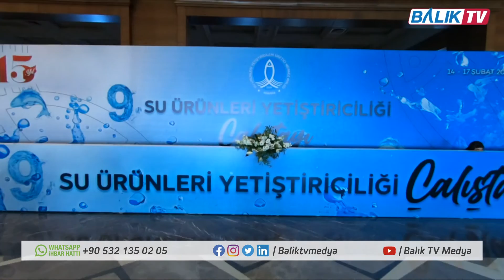Sn. Osman Parlak Konuşması | SUYMERBİR 9. Su Ürünleri Yetiştiriciliği Çalıştayı | Balık TV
Su Ürünleri Yetiştiricileri Merkez Birliği (SUYMERBİR) tarafından 14-17 Şubat 2024 tarihlerinde Antalya Sueno Deluxe Belek Otel'de gerçekleştirilen 9. Su Ürünleri Yetiştiriciliği Çalıştayı başta Tarım ve Orman Bakan Yardımcısı Sn. Ebubekir Gizligider olmak üzere, sektörümüzün tüm paydaşları ile kamu ve akademik çevrelerce yoğun ilgi ve katılımla tamamlandı.

Etkinliğin ikinci günü 16 Şubat 2024 tarihinde, SUYMERBİR YK Başkan Yardımcısı Sn. Osman PARLAK tarafından Türk Somonu hakkında birinci oturum öncesi konuşma yapıldı.

İyi seyirler...